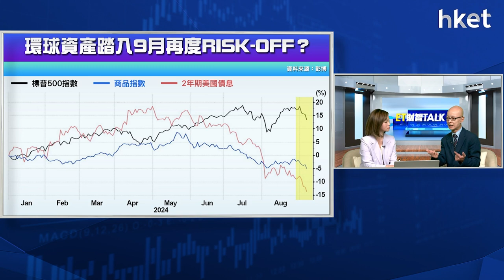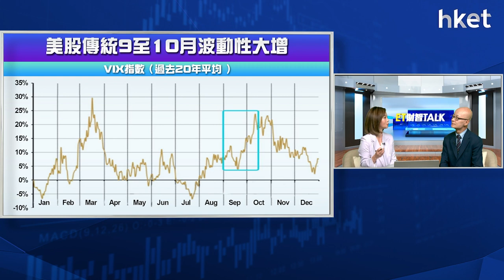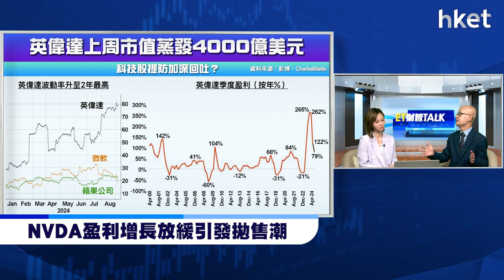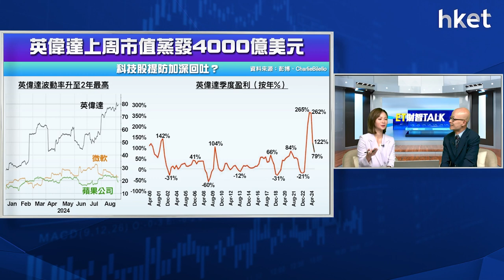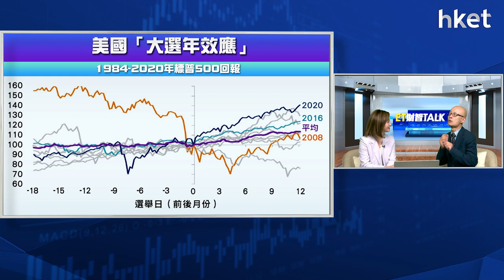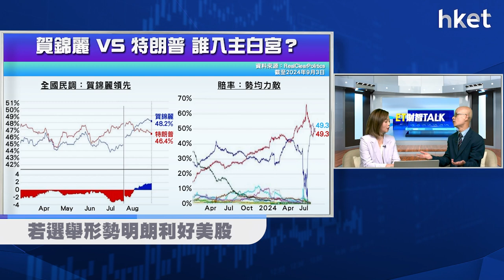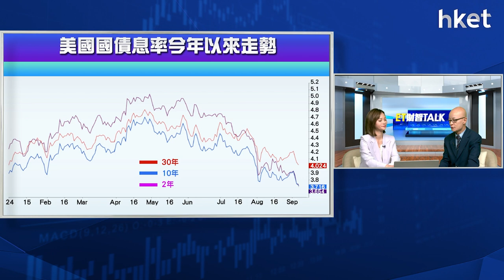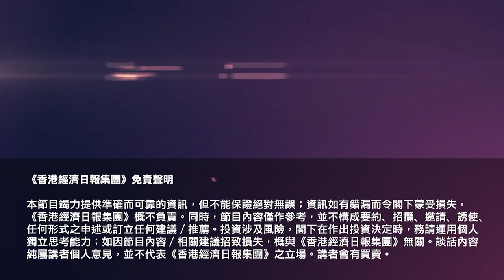ET財智Talk｜9月魔咒+大選倒數 美股入貨定散水？ 未來4至5年哪類資產前景光明？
環球投資市場8月劇烈波動，踏入9月，是歷史以來美股全年表現最差的月份。市場觀望美國大選及聯儲局4年來首次減息對後市的影響，資金持續流入債劵及增持現金，貨幣市場基金規模再創6.2萬億美元的新高。面對各項不明朗因素，投資者如何就不同情境提早部署？《ET財智TALK》請來富邦香港第一副總裁兼投資策略及研究部主管潘國光為你解答。